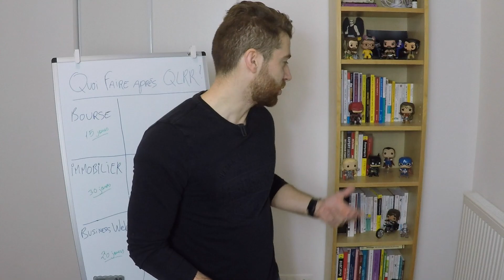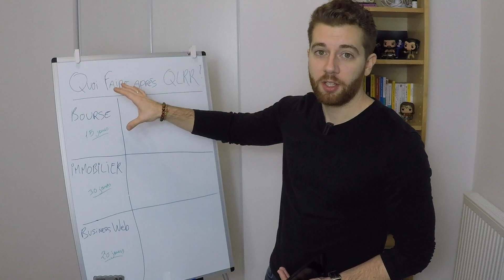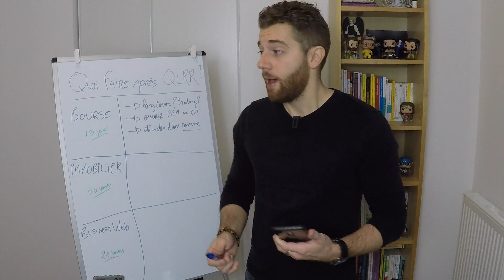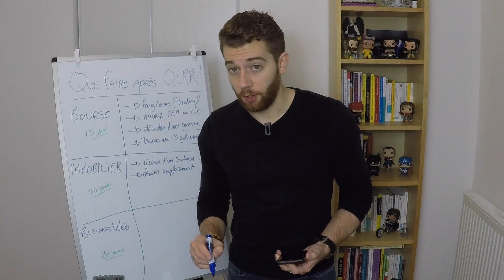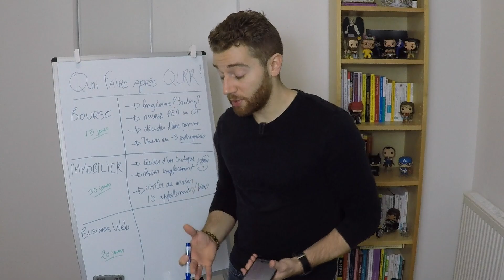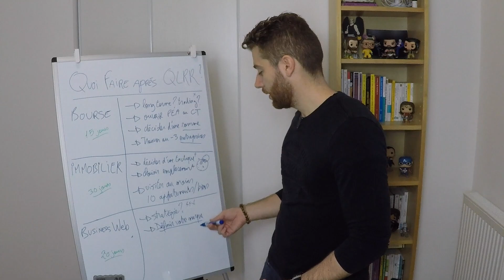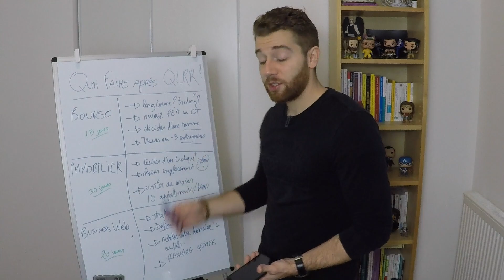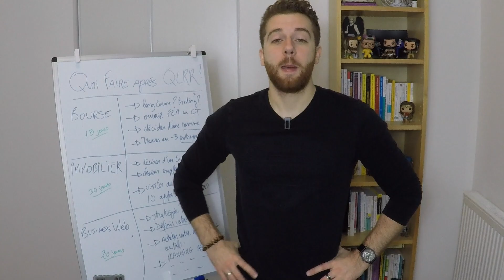Comment Quitter La Rat Race : QLRR Le Plan D'Action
🔶 Rejoindre le Club pour gagner 20% de rentabilité grâce à la bourse en seulement 10 min par mois 🎓 PROGRAMMES AVANCÉS 👇

💥 À PROPOS DE HEROLIFE 👇

Je m'appelle David, mon but est d'aider les personnes qui veulent se créer des revenus alternatifs pour gagner leur indépendance financière, augmenter leurs revenus ou simplement diversifier leurs sources de revenus. Depuis 2014, je me créer des revenus passifs grâce à l'immobilier, la bourse et les business en ligne.

« Devenez le Héros de votre Vie. »